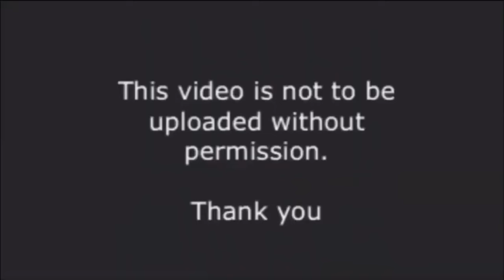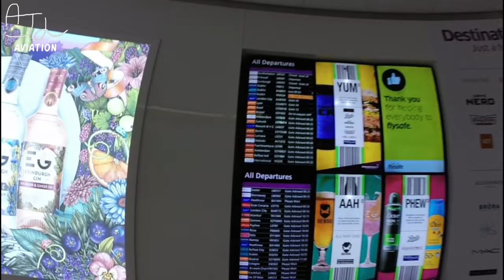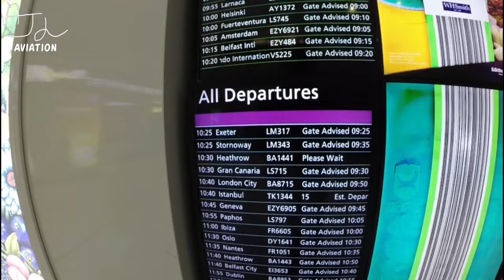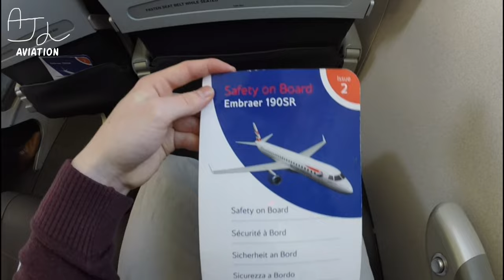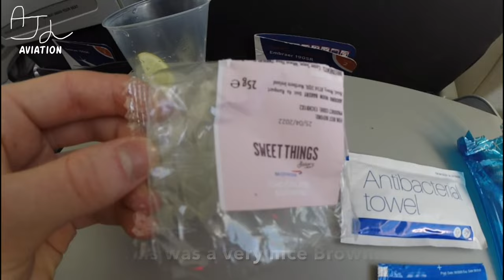TRIPREPORT | British Airways Cityflyer (Economy) | Edinburgh - London City | Embraer E190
Hi all!

My journey began at the Drop off point in the Long Stay Car Park - where the shuttle bus was still not in operation since I was last there (September 2021!). But fortunately the walk wasn't long or far. I didn't have any bags to drop & had checked in online so headed upstairs towards security. I had heard that security across UK airports were badly crowded lately so I decided to pay a little extra (£6) for Fast Track which I was glad I did - the normal line was huge! Anyway, I was through within a couple of minutes and went to do my usual plane spotting before being called to Gate 9 where our E190 was waiting.

BA board using groups & I was in Group 5, the last one. Gate 9 at EDI has no airbridge which honestly I prefer because it allows for some epic shots of the aircraft. Once onboard I sat down in seat 08D and we pushed back shortly after - scoring an empty seat next to me!

We departed from Runway 24 and headed south for London. During the flight the Cabin Crew came round offering a complementary snack and drink even for Euro Traveler and not just Club Europe, which was an excellent touch considering this is not the case for Euro Traveler passengers on mainstream BA flights out of Heathrow etc. The choice was either a packet of salted crisps or a chocolate Brownie, I opted for the latter - which was very pleasant indeed.

We descended to North East of London and had a long descent over the River Thames, passing Southend-On-Sea and finally down into LCY. Disembarking promptly and having no luggage to pick up from the belt - I headed out of the airport with no idea what was about to happen next...

Flight Info
Airline: British Airways CityFlyer
Aircraft: Embraer E190
Seat: 08D
Registration: G-LCAG
Aircraft Age: 9.7 Year (at time of flight)
Flight Number: BA8715
Call Sign: CFE57J
Route: EDI - LCY  Edinburgh to London City
Departure Time: 10:40
Arrival Time: 12:10
Actual Departure Time: 10:43
Actual Arrival Time: 11:51
Flight Time: 1hr 08mins
Cruising Altitude: FL370
Max Speed: 473 kts

Alex